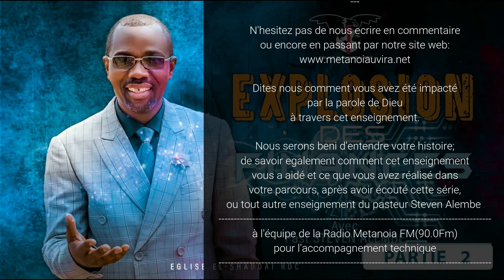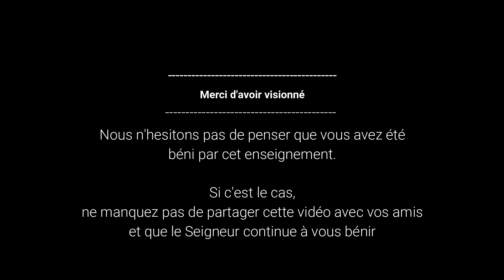Explosion des Finances (Partie 2) || Pasteur Steven Alembe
la partie 2, apprenez plus sur la question d'alliance avec Dieu et son implication dans votre succès même dans le domaine des finances